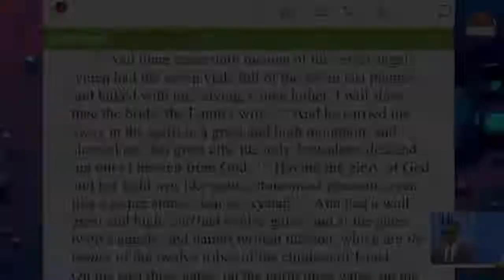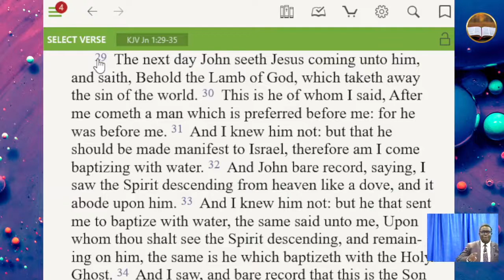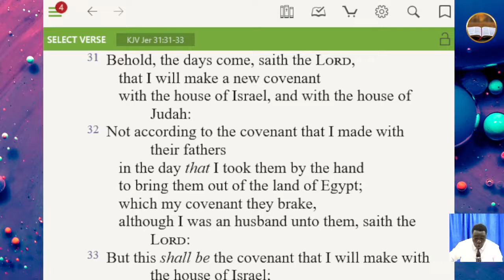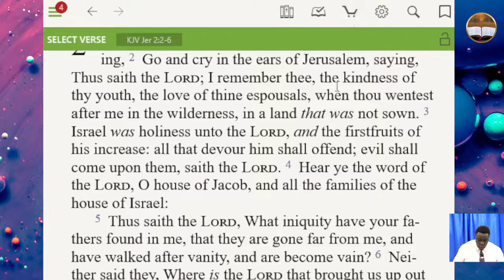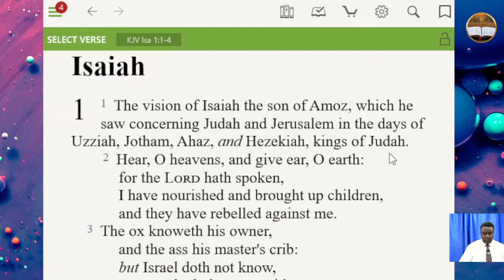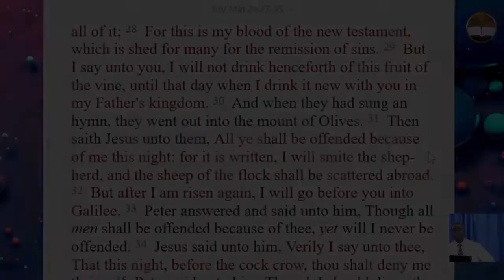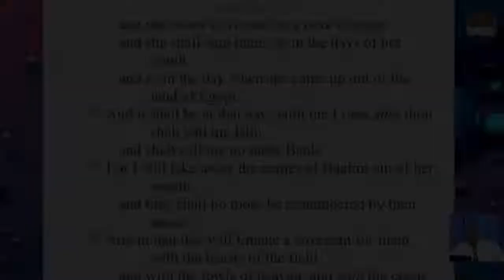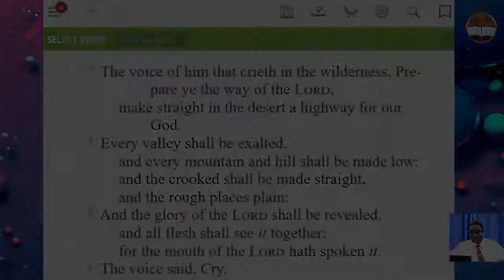The Mystery Of The Wilderness - Rev. Simon Shiveka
Go and cry in the ears of Jerusalem, saying, Thus saith the LORD; I remember thee, the kindness of thy youth, the love of thine espousals, when thou wentest after me in the wilderness, in a land that was not sown. Jeremiah 2.2

Message: The Mystery Of The Wilderness
Scripture Reading: Rev 21.9, Rev 19:7, Jer 2.2 (KJV)
Speaker: Rev Simon Shiveka